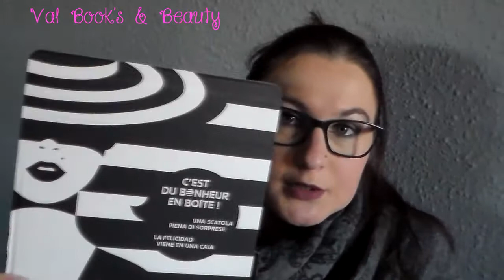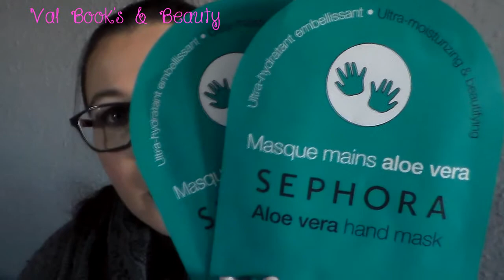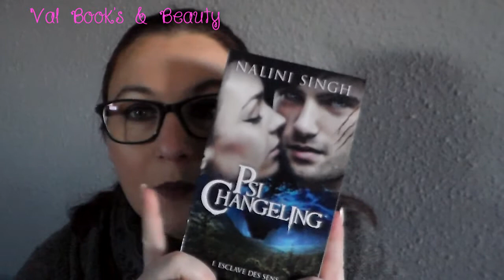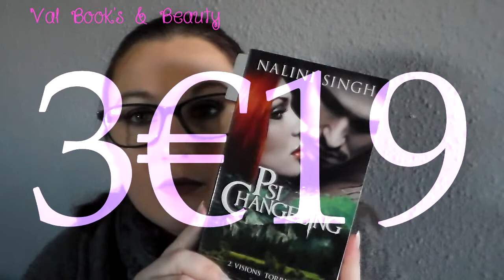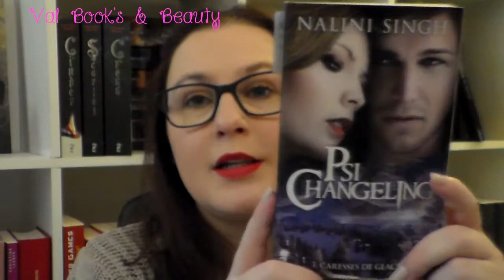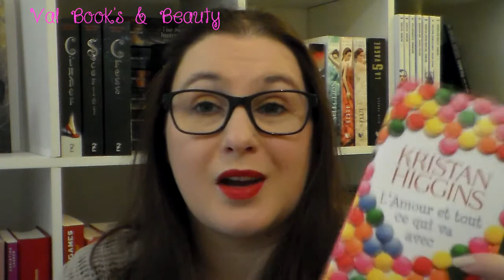[HAUL] Unboxing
乂❤‿❤乂